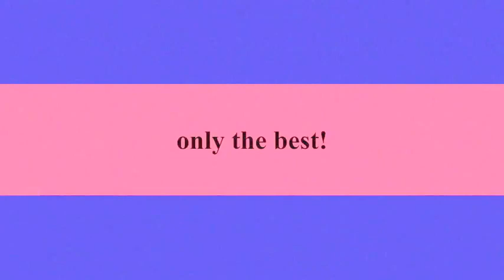Blatino Model, Zeric, Disses Black & Latin Men As "In The Scene" and "Messy" In Interview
Days after 3LWTV's Lonnell Williams posted his year in review video over his monumental moments of 2011, one last video that posted days after caused a firestorm of controversy courtesy of TV personality Zeric Toda.  The "Model City" reality-TV star and actor became a fixture on the BET Centric cable network as he openly revealed his homosexuality as the show began its promo run.  Zeric Toda's suave manly appearance and candor won fans in the LGBT community for being a role model to Black gay men in a Black TV network.  Conversely, this 3LWTV exclusive interview that delved deeply into his relationship preference and self-esteem seemed to have tarnished his image and popularity amongst LGBT men of color.

Originally labeling himself as a playboy early in the interview, when asked about being in a relationship, Zeric describes his current six-year relationship with an Italian man.  While some viewers may be taken aback by the Black & Cuban model's interracial relationship, the model's unabashed "points of view" about his disdain for dating Black and Latino "boys" versus men of his preference set off a major backlash of comments by viewers who collectively deemed his comments as throwing the races of his demographic under the bus while putting a different race on a higher pedestal.  Even Williams warned Zeric in the episode about the effect his comments can stir amongst viewers which the model carried on with his excluding crusade.

The video interview is a must-see.